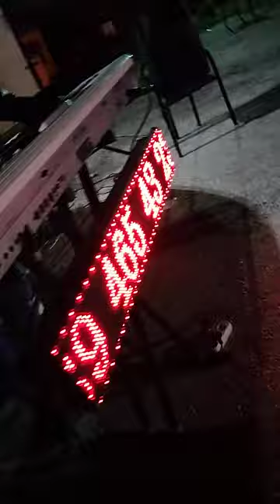KAPTAŞ OYUN HAVALARI ASKER EĞLENCESİ YIĞILCA BEKİRLER KÖYÜ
Orkestra Yanıkses Kaptaşlı Muzaffer 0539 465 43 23 Asker Eğlencesi Yığılca Bekirler Köyü